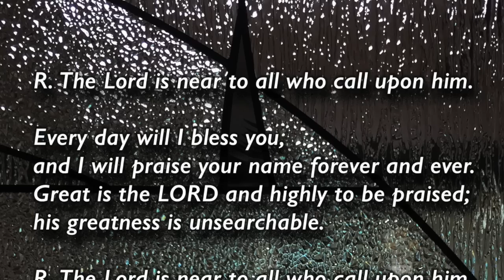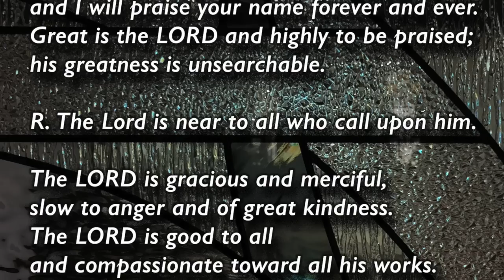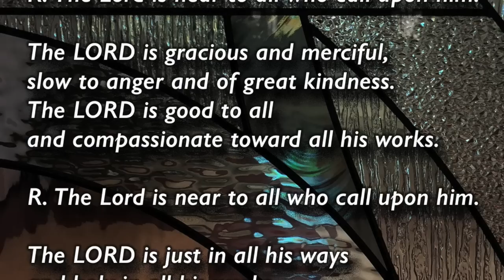MHT Twenty Fifth Sunday of Ordinary Time 2020 09 20